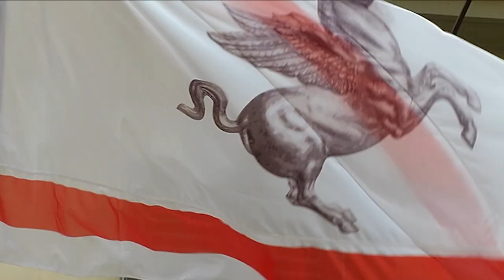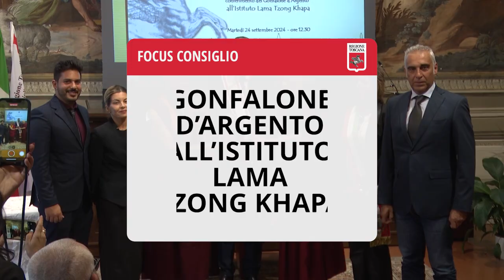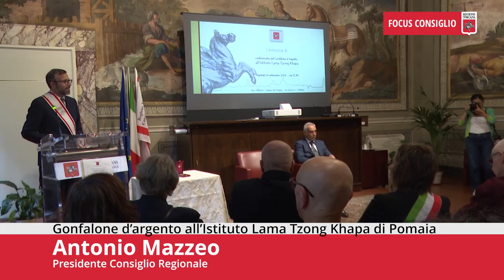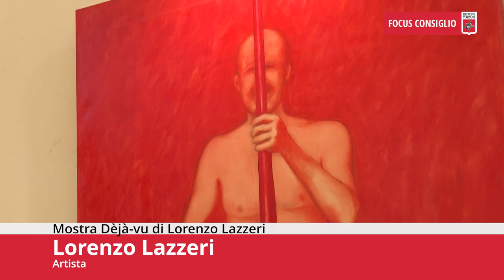Toscana TV FOCUS CONSIGLIO Puntata539 12Ott24